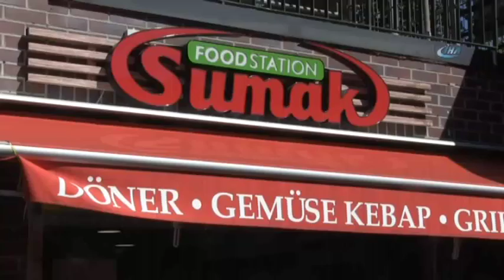Berlin’deki Türk Dönerciden Örnek Hareket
Almanya’nın başkenti Berlin’de dönerci büfesi olan Fuat Kaya, “Parasını ödeyemiyorsanız sorun değil. Çünkü hiç kimse aç kalmamalı” sloganıyla evsizlere kapısını açtı.

Berlin’de “Sumak” isimli küçük bir döner büfesi işleten ve gastronomi alanında çalışan Fuat Kaya, parası olmayanlara bedava yiyecek ikram ediyor. Fuat Kaya’nın, büfesinin cam kapısında “Parasını ödeyemiyorsanız sorun değil. Çünkü hiç kimse aç kalmamalı.! Şayet etrafınızda tanıdığınız evsiz barksız kimseler ya da yemek parası bulamayan insanlar varsa bize gönderin. Biz onlara bir öğün yemek ve bir içecek ikram ediyoruz” ifadesi yazıyor. Berlin’in iyilik timsali, evli ve 4 çocuk babası Kaya, gösterdiği sosyal projeyle bütün semt sakinlerinin takdirini kazandı.

“DÜNYADA HİÇ KİMSE AÇ KALMAMALI”

Bir yıl önce bu uygulamaya başladığında günde ortalama 30 - 40 kişinin ücretsiz yemek yemek üzere büfesine geldiğini söyleyen Kaya, şuanda ise yaklaşık 10 kişinin bu uygulamadan faydalandığını belirtti. İhtiyaç sahibi hiç kimseyi geri çevirmediği bilgisini veren Fuat Kaya, “İlk başlarda daha fazla evsiz barksız geliyordu, internetten falan buluyorlardı bizi. Başka semtlerden de ihtiyacı olanlar geliyor. Hatta evsizler yurdundan toplu olarak geliyorlar bazen. İnşallah başkalarına da örnek oluruz ve bu yaygınlaşır. Sosyal medyadan, semtten çok güzel yorumlar, geri dönüşler oluyor. Bu da bizi Almanya’da yaşayan Türkiye vatandaşı olarak çok memnun ediyor, gururlandırıyor. Genelde döner veriyoruz, bazen de makarna isteyen ya da tavuk alan oluyor. Yanında da birer içecek ikram ediyoruz. Semt sakinleri bu uygulamayı baya benimsedi. Ara sıra kendileri de bağış yapmak istediğini söylüyor.

Mesela bir döner alıp iki döner parası ödeyenler oluyor. Zamanında biz de fakirlik çektik, babasız büyüdük. O nedenle biz de yoksulların, fakirlerin halinden anlıyoruz. Bence dünyada hiç kimse aç kalmamalı” dedi.

Büfenin müdavimlerinden genç Sophie de IHA’ya yaptığı açıklamada bu uygulamayı çok takdir ettiğini söyledi. Üç yıldır büfenin daimi müşterisi olduğu bilgisini veren Sophie, “Çok güzel bir uygulama, çünkü Berlin’de çok sayıda evsiz/barksız var. Bu insanlar her gün yiyecek parası bulamayabiliyorlar. İşyeri sahibinin gösterdiği sosyal angajmanı takdir ediyorum. Umarım başkaları da bunu örnek alır ve bu uygulama yaygınlaşır” dedi.
İki senedir Sumak’ın müşterisi olduğunu ve dönerini çok beğendiğini belirten Marcel ise “Gerçekten farklı ve iyi bir uygulama. Başka bir yerde böyle bir şeyle karşılaşmadım. Umarım diğerleri de örnek alır ve şehrimizde aç insan kalmaz” ifadesini kullandı.

Muhabirimiz oradayken büfeye sık sık uğrayan ve an itibarıyla parası olmadığını söyleyen Moldovalı bir genç, parasını sonra ödemek üzere dönerini aldı ve gitti. Erzurumlu Fuat Kaya’nın Berlin’de Zehlendorf Metrosu’nun çıkışındaki küçük döner büfesi, bir çok yoksulun karnını doyurmasını sağlıyor. Özellikle Almanya’da uyum tartışmalarının yeniden alevlendiği şu günlerde, Kaya’nın gösterdiği insanlık, toplumların bir arada yaşama kültürünün devamı adına da güzel bir örnek teşkil ediyor.